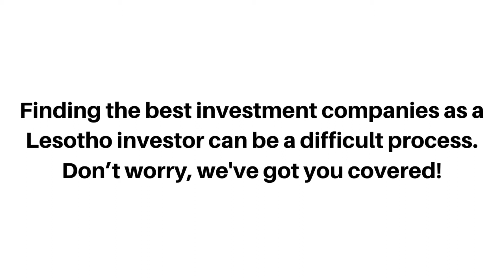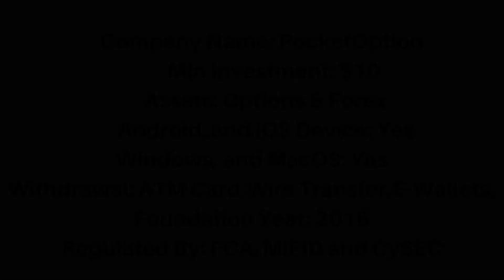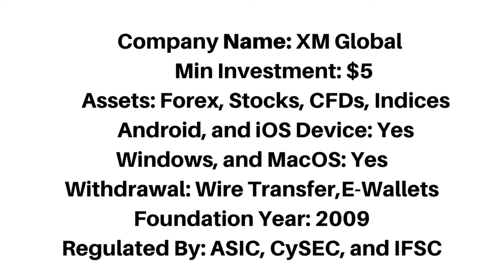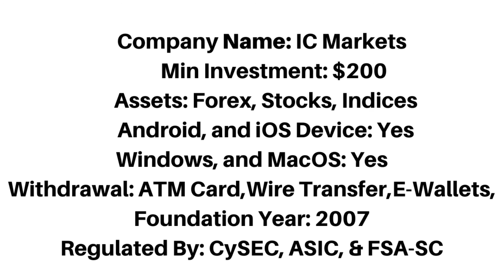Best Investment Companies In Lesotho (Top 5)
The best investment companies in Lesotho that accept Lesotho Investors.

Lesotho,
investment Lesotho,
investment companies Lesotho,
investing platforms Lesotho,
best investment Lesotho,
investment apps Lesotho